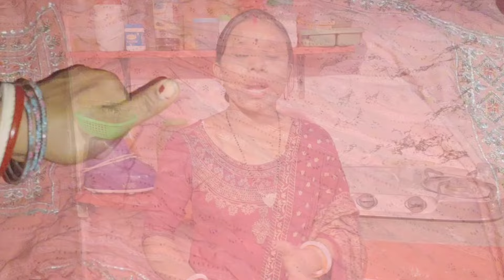सब्जी काटने का नया तरीका देखकर आप भी चौंक जाएंगे/kitchen tips/money saving tips/hacks